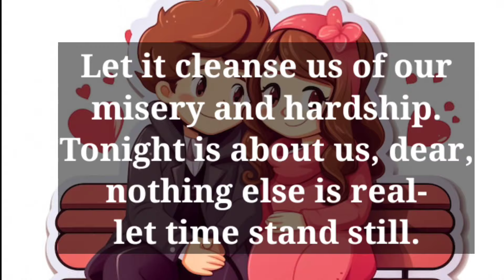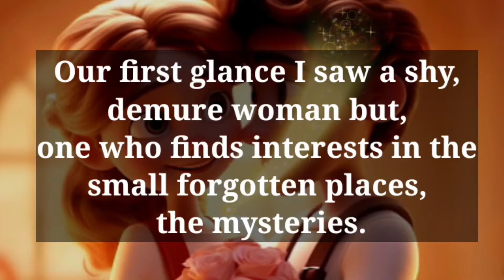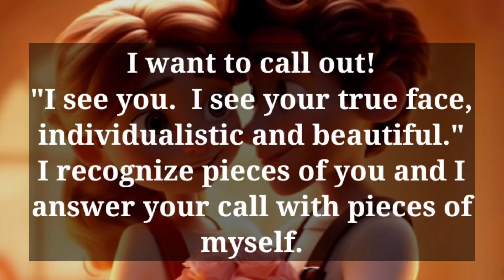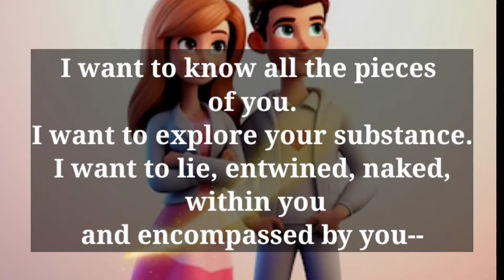Dm to Df 🥰 Love Poems❤️💬 || I WORRY OVER YOU SO MUCH!!🥰💕😍💫🌹❤️💌💛🫂💖